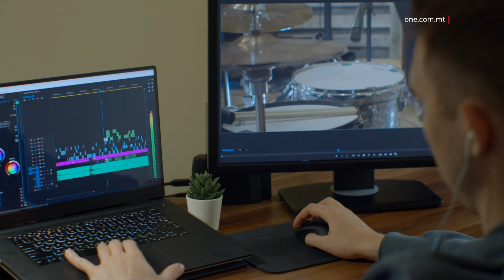“IL-ĦADDIEMA JRIDU JIBQGĦU PRIJORITÀ”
ONE.COM.MT • Il-kandidat Laburista għall-Parlament Ewropew Jesmond Bonello enfasizza li l-ħaddiema Maltin u Għawdxin u l-livell tal-għajxien tal-familji tagħhom għandhom jitqiesu ta’ prijorità mill-Unjoni Ewropea.

Dan kif il-Gvern attwali Malti, immexxi mill-Prim Ministru Robert Abela, kontinwament jassisti b’inizjattivi u titjib ta’ kundizzjonijiet oħrajn.

FILMAT: JB / ARKIVJI

Ftit jiem miċ-ċelebrazzjonijiet tal-Ewwel ta’ Mejju u l-kisbiet tal-ħaddiema li ġew introdotti f’pajjiżna, il-kandidat Laburista għall-Parlament Ewropew Jesmond Bonello tenna li l-ħaddiem għandu jibqa’ dejjem fiċ-ċentru ta’ kull deċiżjoni li tittieħed mill-gvernijiet.

Hu tenna kif dan qed isir ukoll mill-Gvern attwali, li kontinwament jara kif jassisti lill-ħaddiema u l-familji tagħhom b’inizjattivi ġodda u titjieb ta’ kundizzjonijiet oħrajn li jippermettu biex il-Maltin u l-Għawdxin ikollhom kwalità ta’ ħajja dejjem aħjar.

Bonello fakkar kif, imqabblin ma’ pajjiżi oħrajn fl-Unjoni Ewropea, il-Gvern Laburista, immexxi mill-Prim Ministru Robert Abela, wera biċ-ċar li l-politika li jħaddan mhix waħda mibnija fuq l-awsterità, iżda fuq l-investimenti fil-familji, fil-ħaddiema u l-pensjonanti.

Hu rrefera għal numru ta’ inizjattivi simili, inkluż il-ftehim storiku biex, għal darb’oħra, żdiedet il-Paga Minima u l-In-Work Benefit, fost oħrajn.

Bonello saħaq li, waqt li l-pajjiż għandu dejjem jara li jkollu tkabbir ekonomiku tajjeb, xorta jibqa’ importanti li l-ħaddiema u l-familji tagħhom jibqgħu prijorità għal pajjiżna u hemm bżonn li nkomplu naħdmu biex ikollhom dħul diċenti li jippermettilhom kwalità ta’ ħajja dejjem aħjar.

JESMOND BONELLO
KANDIDAT GĦALL-PARLAMENT EWROPEW
“Dawn huma kollha prijoritajiet li hemm bżonn u jeħtieġ li l-Unjoni Ewropea tiffoka aktar. Tiffoka għalxiex? Għax l-interessi tiegħek u tal-familja tiegħek għandhom ikunu dejjem prijorità għall-Unjoni Ewropea. Mhux biss fl-affarijiet li, forsi, irendu ekonomikament.”
“Il-vot tiegħek fit-8 ta’ Ġunju hu ferm importanti jekk verament inti trid li jirriflettu l-bżonnijiet, in-neċessitajiet tiegħek u tal-familja tiegħek.”

Għaldaqstant kompla jgħid li hemm bżonn li tiġi mtejba d-Direttiva Ewropea, li tittratta l-kunċett ta’ ħlas ugwali għal xogħol ugwali, jiddaħħal il-kunċett ta’ sħubija mandatorja għall-ħaddiema kollha fl-unjins u jiġu riveduti l-Wage Regulations Orders ta’ pajjiżna, li llum huma liġijiet skaduti.

Dawn il-miżuri kollha għandhom jaħdmu id f’id ma’ investiment kontinwu fl-edukazzjoni u re-skilling tal-ħaddiema biex jiggarantilhom li jkunu dejjem f’pożizzjoni li jaspiraw għal opportunitajiet ta’ xogħol aħjar.

Il-kandidat Laburista temm jgħid li l-kompetittività ta’ pajjiżna tibqa’ tiddependi mil-livell u l-kwalità tal-ħaddiema tagħna.